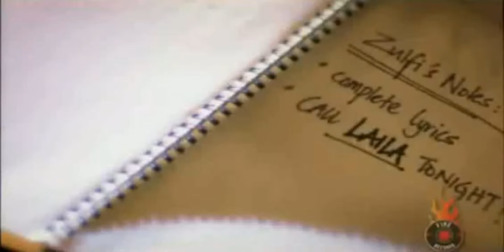call ho jane de high definition 1080p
this is the highest quality available on net for this video ejnoy plz comment and if want more then request in comments i have few .